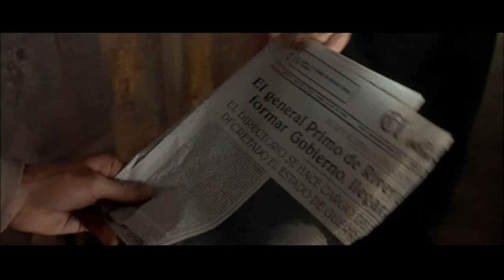🎥 ''Al sur de Granada'' de Fernando Colomo Secuencia 1 - Platino EDUCA 🖊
🗓 Año 2002
⏰ 113 minutos
📽 Comedia / Humor
 🇪🇸 España
🚸 16-17 años
📚 Alfabetización audiovisual
 🎬 Dirigida por Fernando Colomo

 🎭 Interpretada por Matthew Goode, Veronica Sanchez, Guillermo Toledo, Consuelo Trujillo, Ángela Molina, Antonio Resines, Laurence Fox, Bebe Rebolledo, Jessica Kate Mayer, James Fleet

🖊 Sinopsis: Gerald Brenan, un joven inglés de noble familia, llega en los años veinte a un pequeño pueblo de la Alpujarra granadina para cumplir su sueño de ser escritor. Allí conoce a Juliana, una atractiva y sensual muchacha que le fascina inmediatamente y con la que descubre la plenitud del amor físico, que su educación victoriana nunca le permitió ni imaginar.